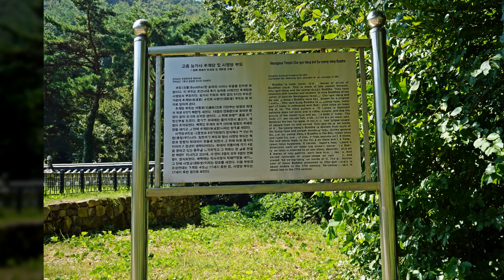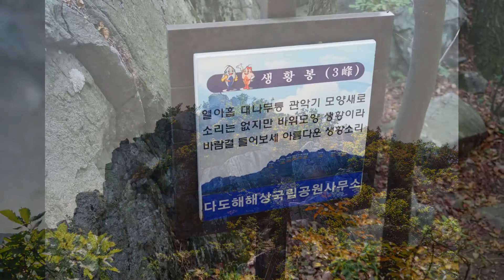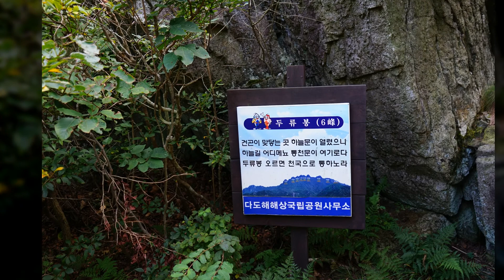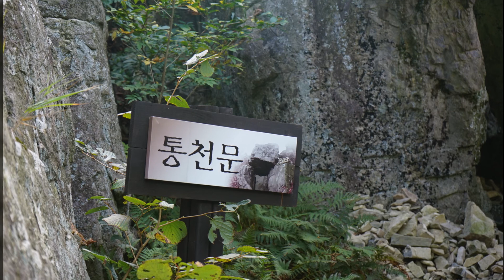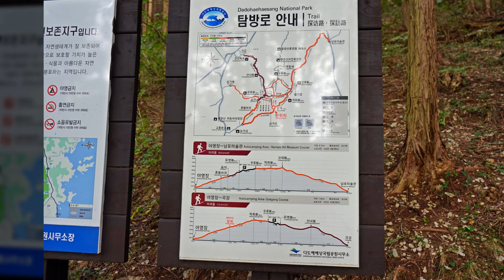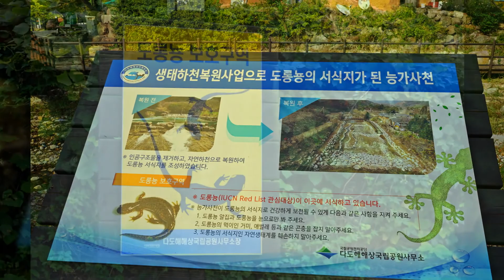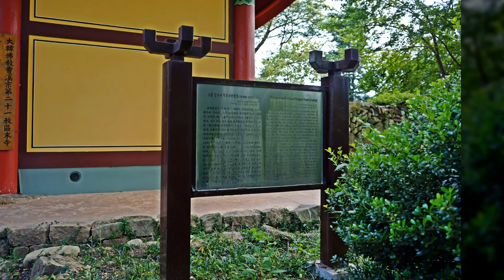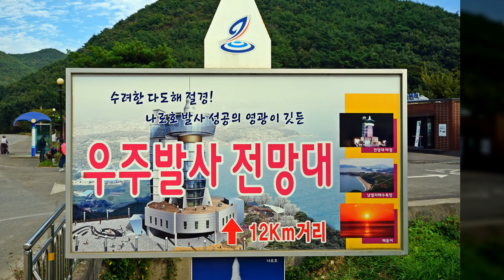팔영산 사진동영상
팔영산 사진동영상 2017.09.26

팔영산 탐방지원센터 기와가마터 흔들바위

유영봉 성주봉 생활봉 사자봉 오로봉 두류봉 칠성봉

적취봉 깃대봉 (왕복) 편백나무숲 탑재 능가사 원점산행

만든이 정다운 PhoTo